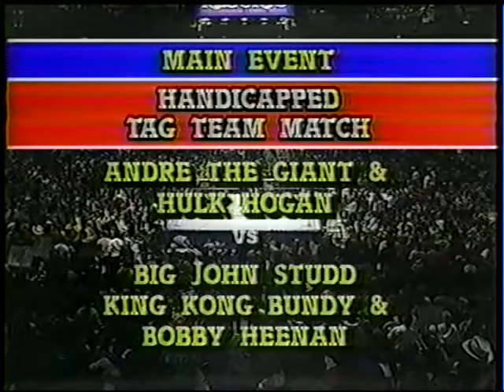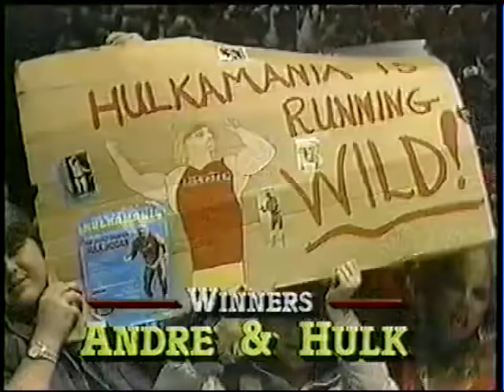Hulk Hogan, Andre vs. Bundy, Studd, Heenan 1-11-1986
From the Philadelphia Spectrum 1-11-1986 it's world champ Hulk Hogan and Andre the Giant vs. King Kong Bundy, Big John Studd and Bobby Heenan.
original broadcast